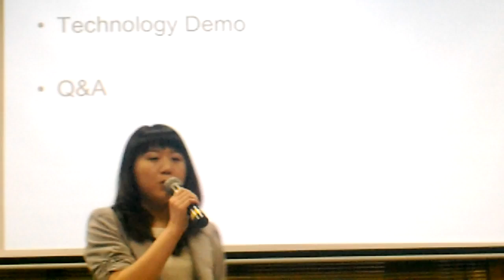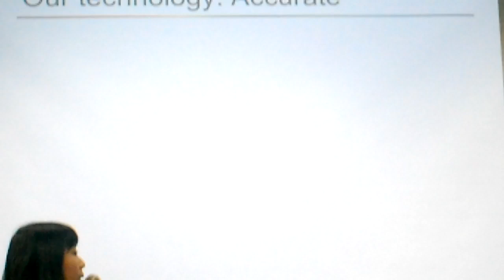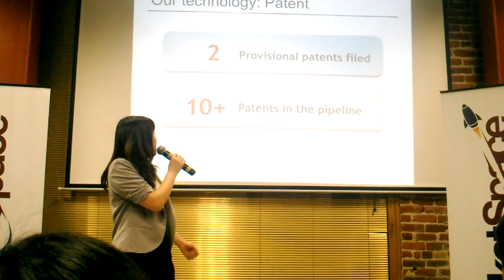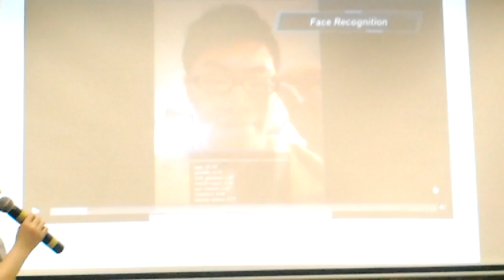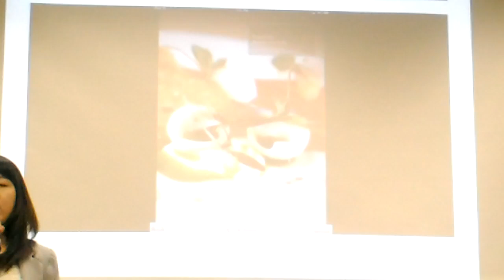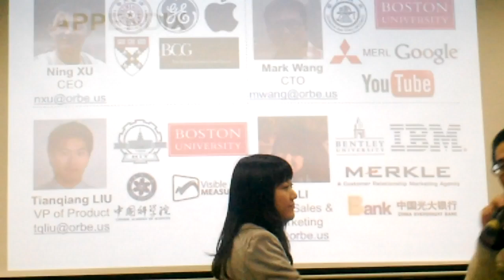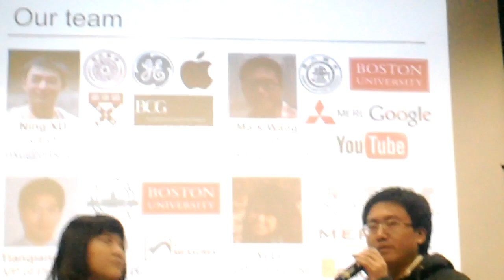Yi Li of Orbeus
Yi Li, Vice President of Sales & Marketing at Orbeus tells us about Orbeus. Orbeus, an advanced cloud-based image analysis platform, helps computers see like human. Orbeus has developed one of the most advanced computer visual recognition engine that enables computers to perform face detection/recognition, logo and products recognition, optical character recognition and scene understanding.